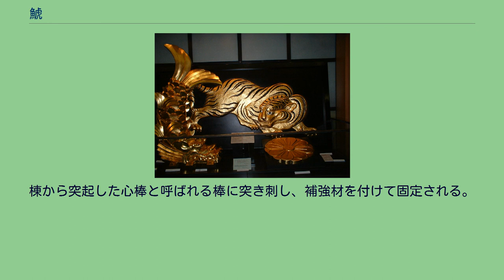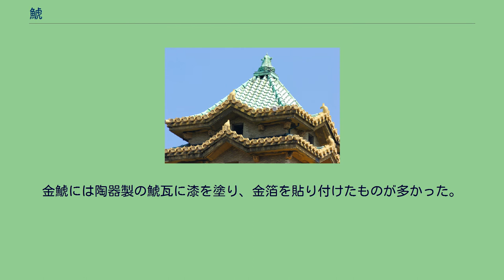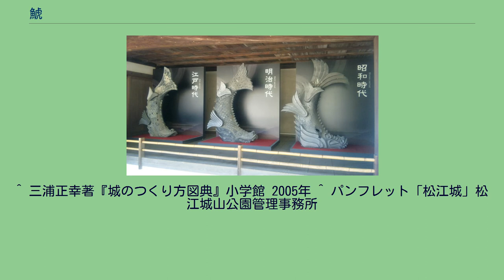鯱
神話・伝説の虎
熊本城大天守の鯱 大坂城天守閣の鯱 姫路城の歴代の鯱 名古屋城の金鯱 名古屋市役所頂部の鯱 鯱（しゃち）とは、姿は魚で頭は虎、尾ひれは常に空を向き、背中には幾重もの鋭いとげを持っているという想像上の動物。
また、それを模した主に屋根に使われる装飾・役瓦の一種である。
一字で鯱（しゃちほこ）・鯱鉾とも書かれる。
江戸時代の百科事典『和漢三才図会』では魚虎（しゃちほこ）と表記されている。
大棟の両端に取り付け、鬼瓦同様守り神とされた。
建物が火事の際には水を噴き出して火を消すという（これは鴟尾と呼ばれる）。
本来は、寺院堂塔内にある厨子等を飾っていたものを織田信長が安土城天主の装飾に取り入れて使用したことで普及したといわれている。
現在でも陶器製やセメント製のものなどが一般の住宅や寺院などで使用されることがある。
（金鯱が京都の本圀寺などにある。） 瓦・木・石・金属などで作られる。
城の天守や主要な櫓や櫓門などにはよく、陶器製（鯱瓦）のものや、銅板張木造のものが上げられる。
城郭建築に用いられている銅板張木造鯱のもので最大の現存例は松江城天守（高さ2.08メートル）のものといわれている。
青銅製（鋳造）のものでは、高知城天守のものがある。
粘土製の鯱瓦は、重量軽減や乾燥時のひび割れを避けるために中を空洞にして作られているため、非常に壊れやすい。
棟から突起した心棒と呼ばれる棒に突き刺し、補強材を付けて固定される。
木造の鯱は、木製の仏像を造る原理に木を組み合わせて、ある程度の形を造っておき、防水のため、外側に銅板などを貼り付けて細かい細工なども施す。
粘土製と同じく心棒に差し込み補強材を付けて固定される。
本来の目的は避雷である。
金色の鯱のことを特に金鯱という。
金鯱には陶器製の鯱瓦に漆を塗り、金箔を貼り付けたものが多かった。
一般の金箔押鯱瓦は、岡山城天守に創建当初載せられたものなどがある。
特異なものでは木造の鯱に銅板の代わりに金板を貼り付けたものが上げられることがある。
構造は銅板張りの木造鯱と同じ。
現在の名古屋城大天守に上げられているものがそれである。
同じ仕様のものは、徳川大坂城天守や江戸城天守などに使用された。
^ 寺島良安 『和漢三才図会』7巻 島田勇雄・竹島淳夫・樋口元巳訳注 平凡社〈東洋文庫〉、1987年、181頁。
^ 三浦正幸著『城のつくり方図典』小学館 2005年 ^ パンフレット「松江城」松江城山公園管理事務所